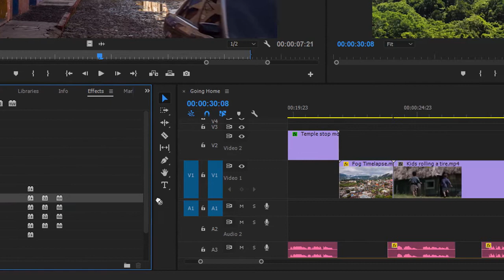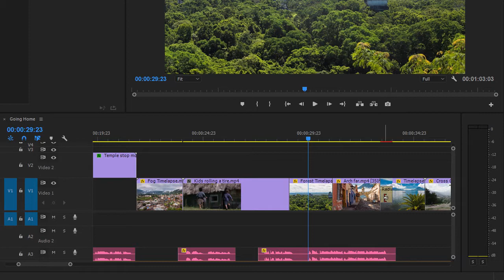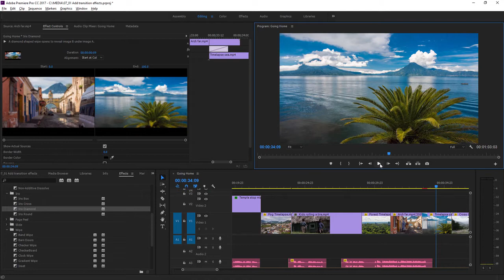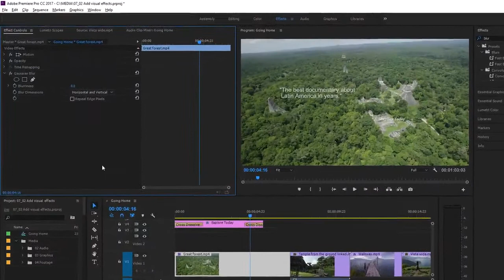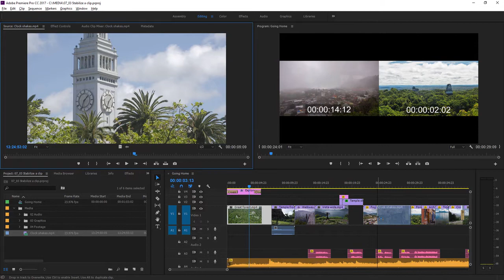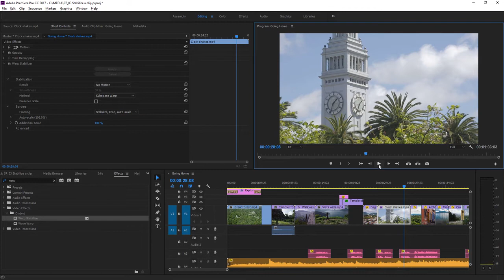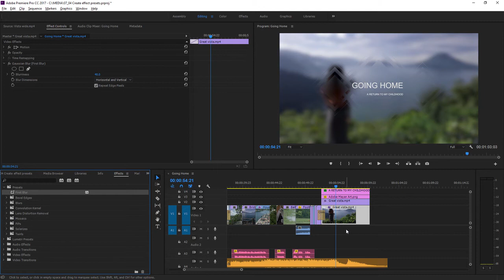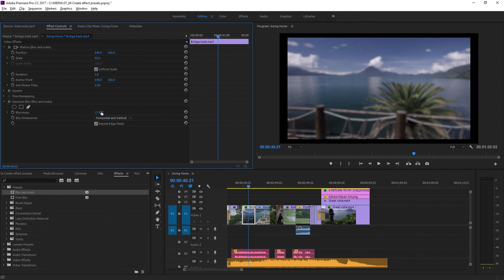How to add effects in Premiere Pro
Learn how to add, set up, and remove visual effects and transitions in Adobe Premiere Pro.

Chapters
00:00 Add transition effects
04:40 Add visual effects
08:50 Stabilize a clip
11:29 Create effect presets